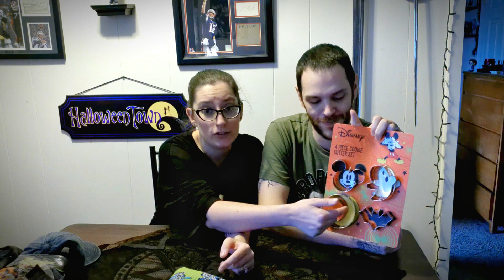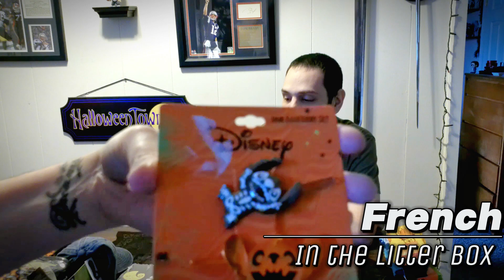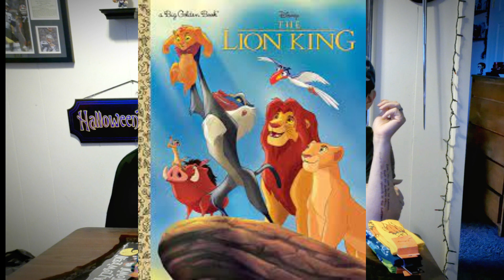Box Lunch Mystery Bags Disney Horror Edition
Come watch us dorks go nerd on some mystery bags! If you have any suggestions on other types of mystery bags/boxes that you would like to see us open, leave it in the comment section.

Follow Jeremy and watch him fail with style! lol